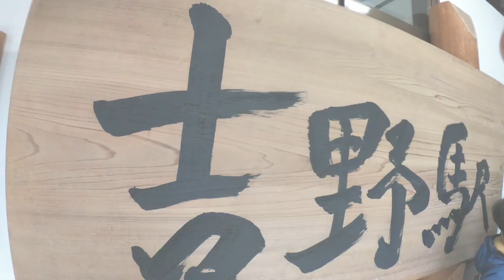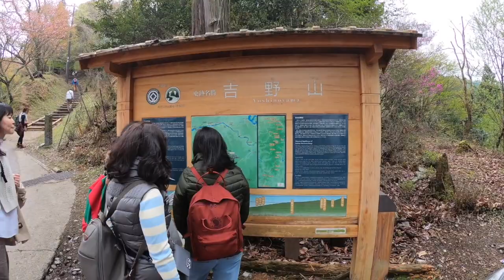Trip to Japan - April 2023 (Part 1...)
Visiting the Land of the Rising Sun! Season of Spring